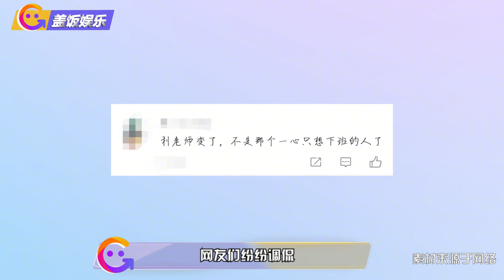27岁偶像综艺中意外骨折，本人发视频报平安，此前带伤坚持比赛